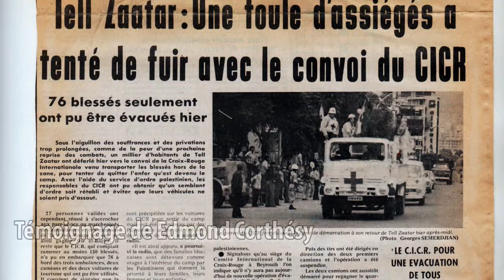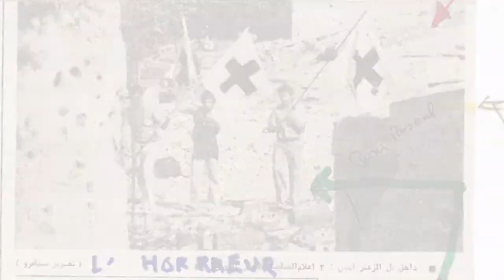Tell Zaatar : souvenir de Edmond Corthésy, délégué du CICR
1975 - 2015 : commémoration des 40 ans de la guerre du Liban. Retour sur l'évacuation de plusieurs centaines de blessés civils du camp palestinien de Tell Zaatar réalisée par 3 délégués du CICR, les suisses Edmond Corthésy et Jean Hoefliger et le médecin français, Pascal Grellety Bosviel. Une opération à haut risque, réalisée à pied tout emblème dehors dans l'enfer de camp
Réalisation : Délégation du CICR en France -Frédéric Joli